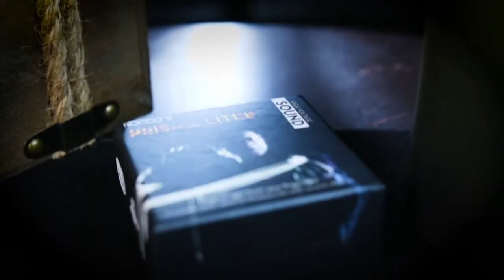Rocco's Prisma Lites SOUND Pair (High Voltage/Red)